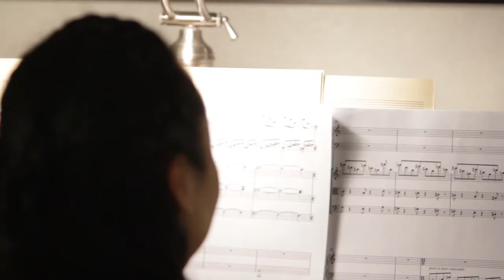College of Fine Arts: Music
David Weiller, professor of music, and Diego Vega, professor of composition, talk about the experiences for music students at UNLV. Filmed by Andrew Zielinski.